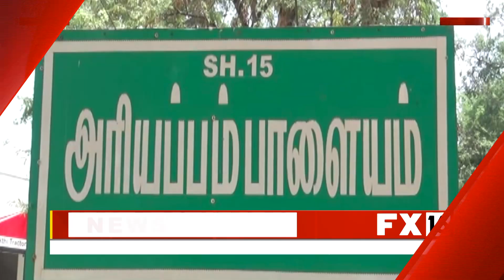குப்பைக்கிடங்கிலிருந்து வெளியேறும் புகையால் பொதுமக்கள் அவதி